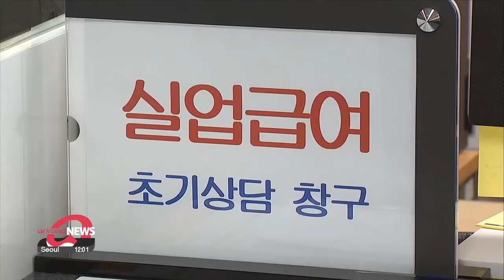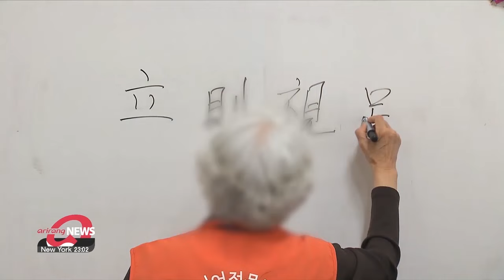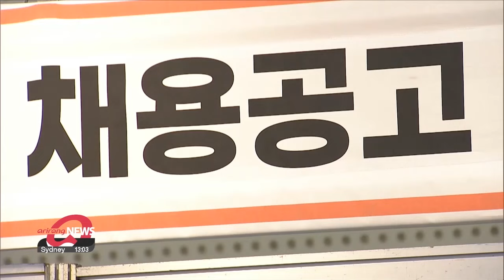S. Korea's y/y job growth in July rebounds to 100,000 range but construction sector remains sluggish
7월 취업자 석달만에 10만명대 회복 건설업은 8만1000명 감소

South Korea's labor market rebounded in July, seeing more than 100-thousand more people in employment than in the same month the previous year.
But employment in the construction and manufacturing sectors tumbled.
Our Lee Soo-jin  explains.

South Korea saw the on-year growth in jobs increase by more than 100-thousand for the first time in three months in July.
Data released by Statistics Korea on Wednesday shows that there were 28-point-8 million people in employment last month,.. up 1-hundred-72 thousand from the previous year.
This comes after the on-year job growth was below 100-thousand for both May and June.
The rate of employment for people aged 15 and above rose by point-1 percentage points on-year to 63-point-3 percent, which is the highest figure for any month of July on record.
And July's unemployment rate stood at 2-point-5 percent, point-2 percentage points lower compared to the same month last year.
But the rise in the job market was mainly driven by those aged 60 and above, with 278-thousand more people in that age group in jobs in July compared to last year.
On the other hand, for those between 15 and 29 years old, employment fell by 149-thousand on-year.
And despite the overall growth, in terms of job sectors, employment figures in the construction sector fell by a whopping 81-thousand.
This marks the largest on-year drop for the month of July since 2013.

"There has been a downward trend for about three months, and the decline has widened. The extreme heat and heavy rain as well as a greater decline in specialized construction contracts have all contributed to the overall decline in the construction sector."

And employment in the manufacturing sector, which had been seeing an upward trend, also fell by 11-thousand in July, with the largest drop seen in those aged 40 and below.
During a job task force meeting on Wednesday, the first vice finance minister acknowledged that while overall employment figures were positive, pan-governmental efforts are needed to address the sluggish employment figures in sectors such as construction as well as among young people.
He announced that measures, including livelihood assistance and job training, will be strengthened and that pilot programs for youth employment that include connecting college students to alumni will be carried out starting this month.

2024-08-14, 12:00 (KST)